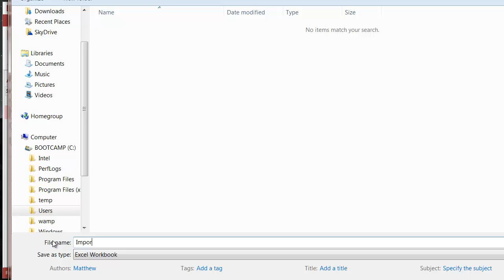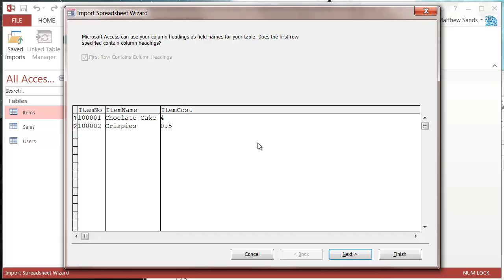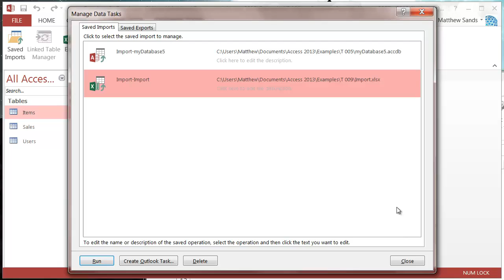Access 2013 - Tutorial 9 - Import from Excel